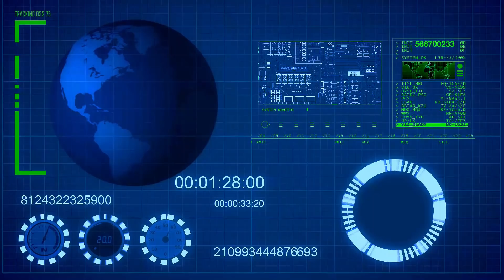| Por Que YA NO HAY AVIONES PARA UCRANIA ?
Se cayo el envio de los aviones caza MIG - 29 que Polonia le entregaria a Ucrania. Que sucedio? Hay varios motivos por los que Estados Unidos tomo la decision de echar para atras el envio de los aviones, y te los cuento en este informe. Podria haber una escalada del conflicto porque Vladimir Putin esta furioso. El lider Ruso y sus oligarcas han perdido cerca de 10 billlones de dolares en los ultimos 15 dias.